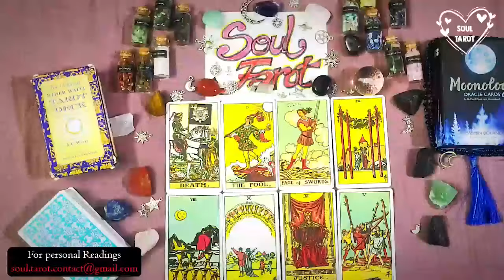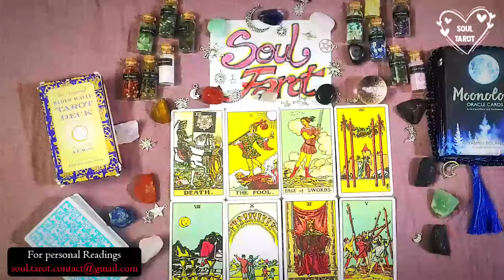AQUARIUS | 😯🔥EXPECT A MSG! YOU LEFT THEM SO IN THEIR FEELINGS ABOUT YOU “YOU KNOW IM COMING BACK”😍